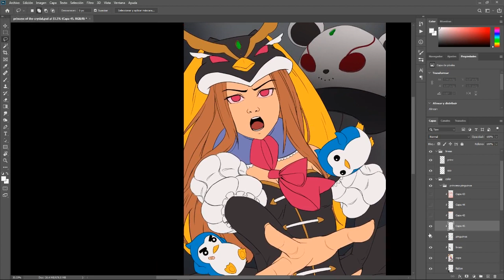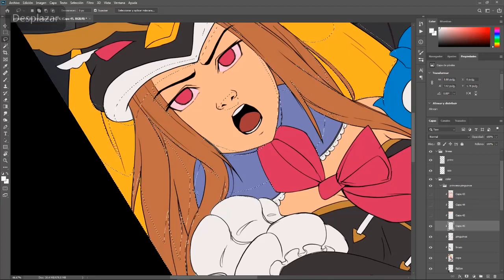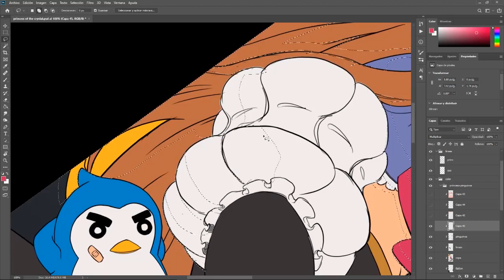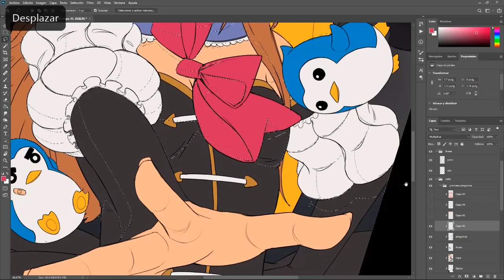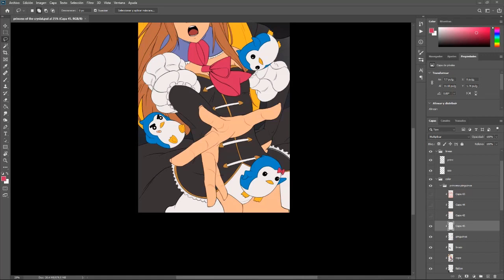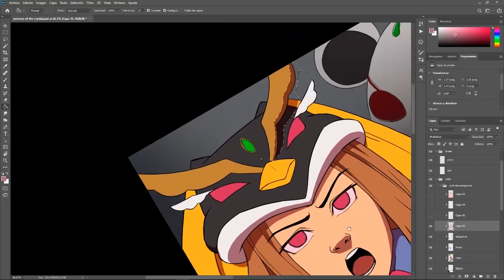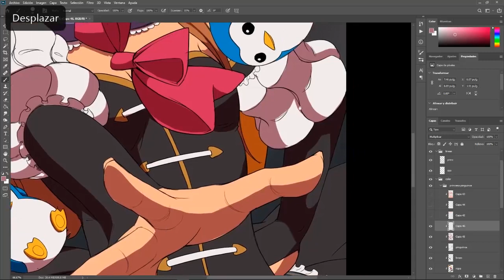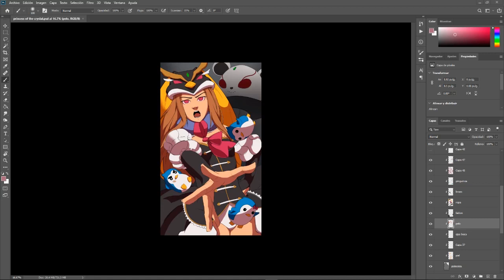STREAMS DE MIERCOLES 08 | Mawaru PenguinDrum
Hola chicos, volvemos despues de tiempo con esta sección. En esta ocasión hice stream pintando a la Princesa del Cristal del anime "Mawaru PenguinDrum".
Hay streams todos los MIERCOLES!!